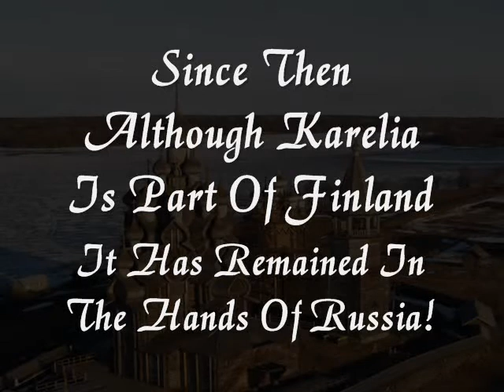Concerto In D Minor For Violin Jean Sibelius 1965 - With A Message For Russia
Supporting Professional Dog Training Services, Florida.

Made with thoughts of Karelia.

This is a beautiful piece of music, which sadly would not upload on my other channel, written by the Late and Great Jean Sibelius and played by the Berlin Philharmonic Orchestra, recorded 1965.